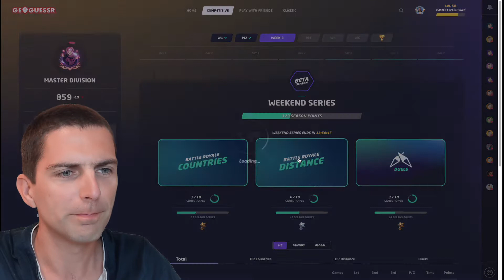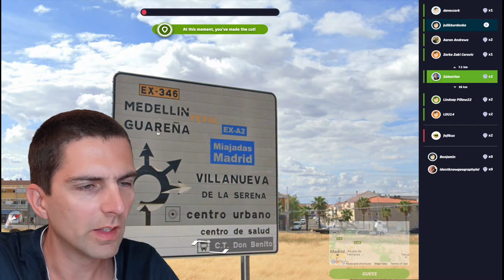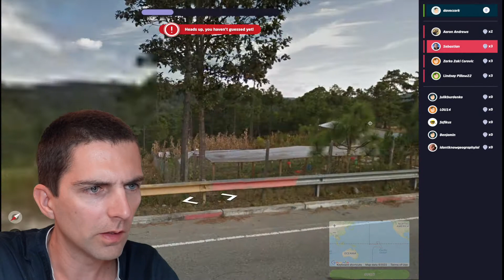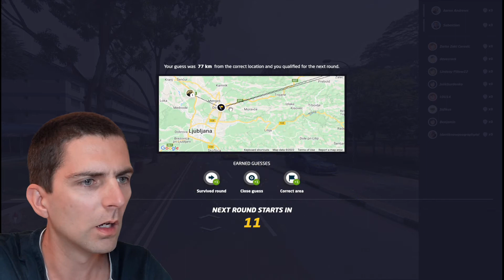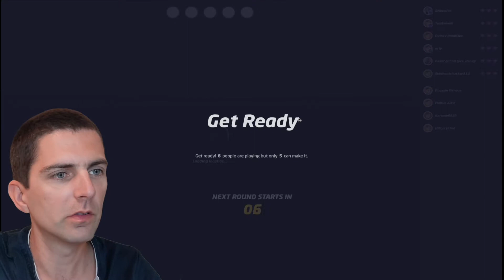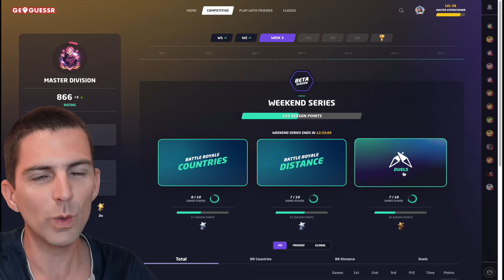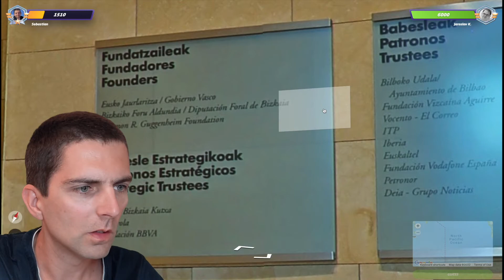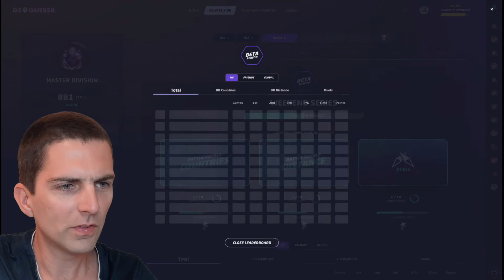Beta Season WEEK 3 – GeoGuessr competitive series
With new rules for Battle Royale Distance (max 3 guesses per round) and Duels (matchmaking + different health/damage multipliers)

0:00 Introduction
2:28 Battle Royale Distance
13:53 Battle Royale Countries
20:12 Duel